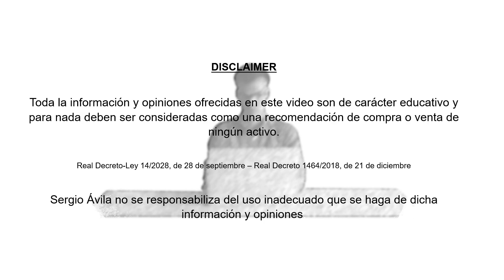José Luis Cava 👉 Estrategia en el S&P 500, hay ciertas DIVERGENCIAS a la vista 👀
Serie de 900 segundos con José Luis Cava que tiene lugar todos los miércoles en directo a las 12h

Gracias por escribir y os invito a que sigáis haciéndolo. Podéis hacer vuestra peticiones en los comentarios para siguientes análisis.